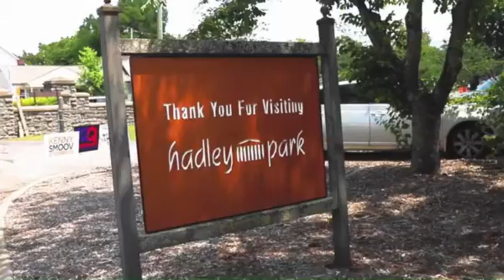2023 Family Day in the Park WQQK